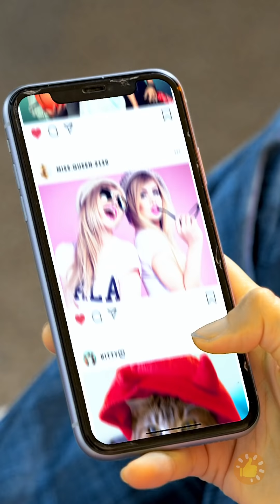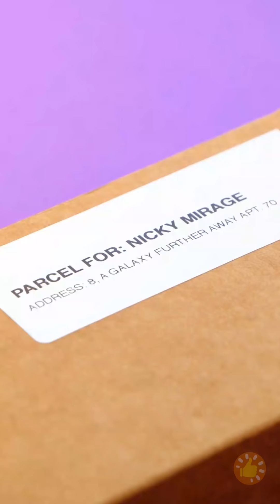COMO RESOLVER QUALQUER PROBLEMA || Truques baratos e ideias DIYs que você pode repetir facilmente!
Minutagens:

00:01 Truques e reparos geniais para casa que você deveria experimentar
01:53 Faça seu próprio sabão!
02:53 Divertidos truques para a garagem e ideias de armazenamento
04:13 Seja seu próprio herói usando estas incríveis ideias DIYs!